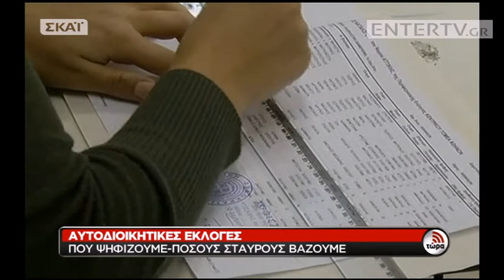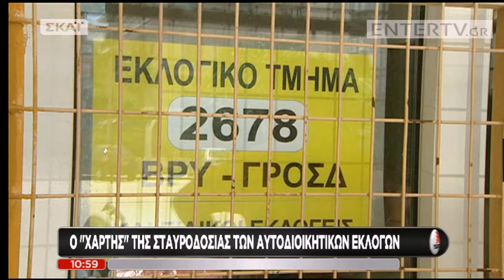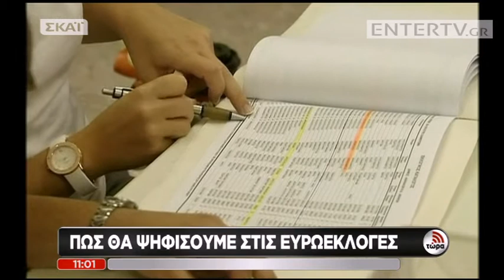Entertv: Όλα όσα πρέπει να ξέρουμε για την εκλογική διαδικασία!